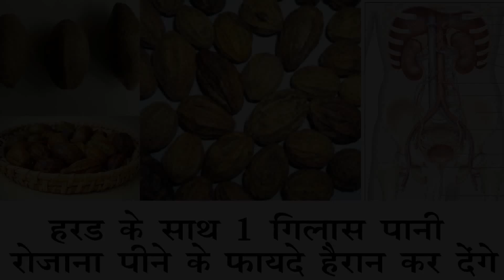पुराना से पुराना गैस, कब्ज, ऐसीडिटी, पेट के कैंसर और मोटापे को 7 दिन में जड़ से मिटा देगा यह चीज